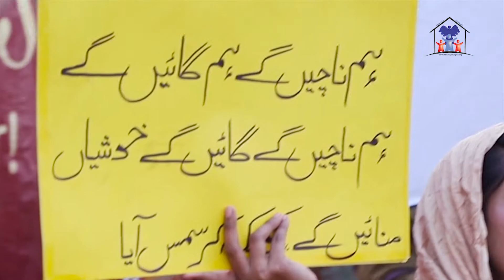God's Little Angels Outreach Ministry(Khanewal)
Our second Outreach program this month was in the city of Khanewal, where thousands of kids attended and heard for the first time of the miraculous birth of the Lord Jesus Christ. When Pastor Shahzaib delivered a sermon and kids came to know about Lord Jesus, many of them accepted Lord Jesus and asked us for childrens Bibles.  We promised that we will try to find Bibles for all of them.  We established a new Sunday School in Khanewal and hired a good teacher for the children.  We will return frequently to make sure things are going well.  We expect there will be more than a thousand kids coming each week to this Sunday School meeting.  We need your prayers and support so that we can continue to visit them and share the good news of the gospel.